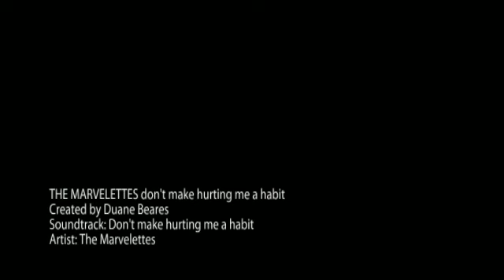THE MARVELETTES don't make hurting me a habit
from the 1968 album SOPHISTICATED SOUL